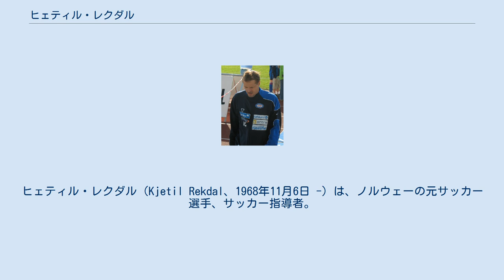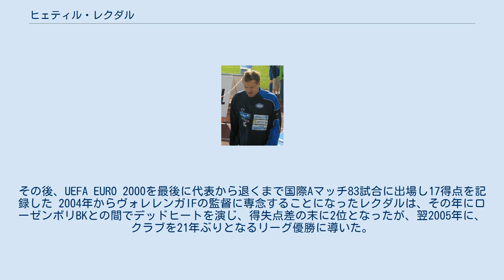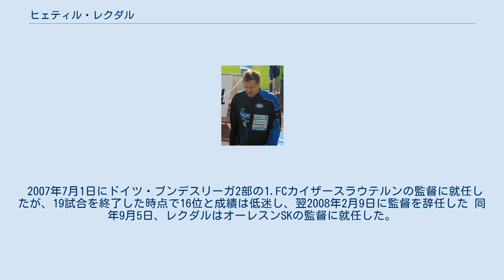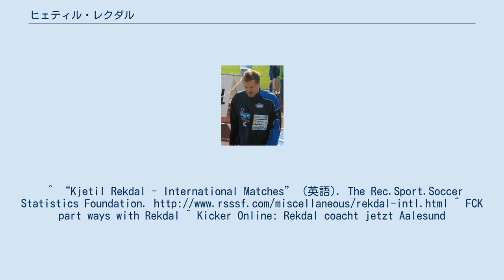ヒェティル・レクダル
ヒェティル・レクダル（Kjetil Rekdal、1968年11月6日 -）は、ノルウェーの元サッカー選手、サッカー指導者。
ポジションはMF（攻撃的MF）。
 レクダルは1985年にモルデFKで選手経歴を開始した。
1988年からはボルシアMGへ移籍したことを皮切りに、ドイツ、フランス、ベルギーなどの国外のクラブを渡り歩いた。
2000年にノルウェーへ帰国しヴォレレンガIFへ移籍、翌2001年からは選手兼任監督を務めた。
降格圏内の間際にあったクラブを強豪クラブへと導くと、2004年限りで監督に専念することになり、現役を引退した。
 ノルウェー代表としては、1987年のイタリア戦で代表デビュー。
1994年のFIFAワールドカップ・アメリカ大会1次リーグ、メキシコ戦では決勝点を決め、同国の大会初勝利に貢献。
1998年のFIFAワールドカップ・フランス大会1次リーグ第3戦、ブラジル戦では決勝点を決め歴史的な勝利に貢献した。
その後、UEFA EURO 2000を最後に代表から退くまで国際Aマッチ83試合に出場し17得点を記録した 2004年からヴォレレンガIFの監督に専念することになったレクダルは、その年にローゼンボリBKとの間でデッドヒートを演じ、得失点差の末に2位となったが、翌2005年に、クラブを21年ぶりとなるリーグ優勝に導いた。
なおこの優勝はノルウェー国内で13連覇を達成したローゼンボリの記録を阻止するものであった。
 2006年8月21日に成績不振によりヴォレレンガIFの監督を辞任すると、同年11月21日に古巣のリールセSKの監督に就任した。
彼が就任した当時は15試合を終えた時点で最下位のクラブとの差が2ポイントにまで詰め寄られていたが、シーズン終了までに勝ち点26をあげ2部リーグへの自動降格を免れることが出来た。
しかし、1部リーグ残留を掛けたプレーオフの結果、2部リーグへの降格が決まった。
 2007年7月1日にドイツ・ブンデスリーガ2部の1.FCカイザースラウテルンの監督に就任したが、19試合を終了した時点で16位と成績は低迷し、翌2008年2月9日に監督を辞任した 同年9月5日、レクダルはオーレスンSKの監督に就任した。
なお、この契約は2011年までの4年契約となっている。
^ “Kjetil Rekdal - International Matches” (英語). The Rec.Sport.Soccer Statistics Foundation. ^ FCK part ways with Rekdal ^ Kicker Online: Rekdal coacht jetzt Aalesund